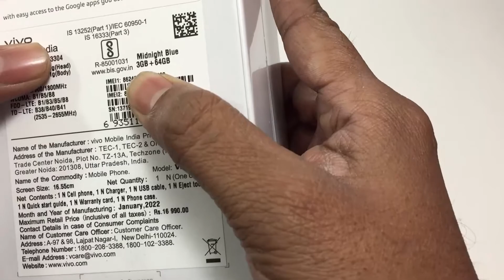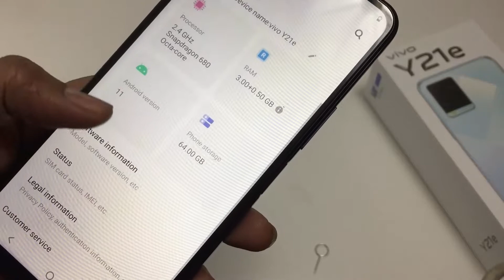vivo Y21e Full phone Unboxing and specifications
Hey guys in this video main ne apke lye vivo Y21e - phone ka review kya hai ager guys video apko achi lage to jaroor like and susbcribe kerey